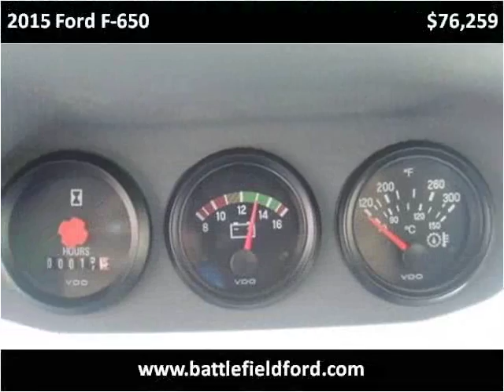2015 Ford F-650 New Cars Manassas VA